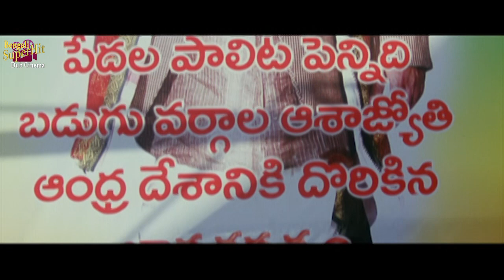DESHPREMI | দেশপ্রেমী | DRAMATIC SCENE 1| DUB MOVIE| Sri Hai | Sumanth | SUPERHIT BENGALI DUB CINEMA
SUPERHIT BENGALI DUB CINEMA presents DRAMATICSCENE from Bengali movie " DESHPREMI", "দেশপ্রেমী" which was released in the year 2013, Directed by: CHANDRAMAHESH, starring : SriHai, Sumanth, PradeepRawat, MadhuSharma, Etc.

Movie Credits :
Film.      :   DESHPREMI (দেশপ্রেমী)
Director : CHANDRA MAHESH
Starring : Sri Hai,Sumanth,Pradeep Rawat,Madhu Sharma
Music Director(s) : VANDEMATRAM
Producer :  R.SRI HARI
Release : 2013